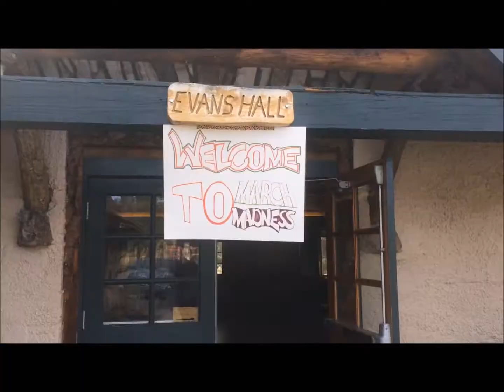Youth Winter Camp 2017